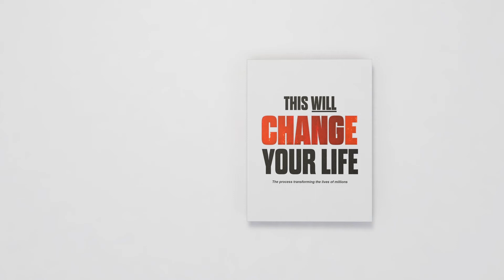When streams turn into raging torrents Red Cross of Switzerland responds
Two people were swept away when the storm turned a streamlet into a raging torrent

Redog search and rescue teams were called out

Events like this happen more and more often

Climate changed me

Will this story change you?